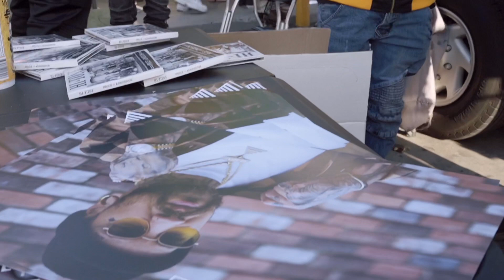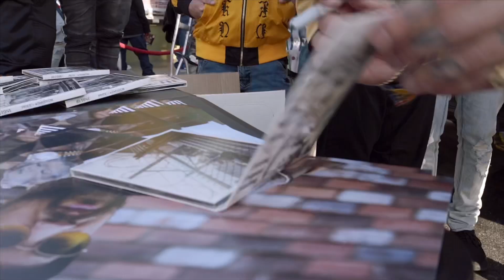Hi-Tone & 50 Cent ( Meet and Greet) Recap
Hip hop artist Hi-Tone from Covina Ca with songs like “picture me rolling” and “ All down “ ft Tory lanes with  50 Cent songs like “ Get rich or die trying “ and “ 21 questions  Recap Of meet and greet in Baldwin Park California. The Gold Michi and Branson Cognac.